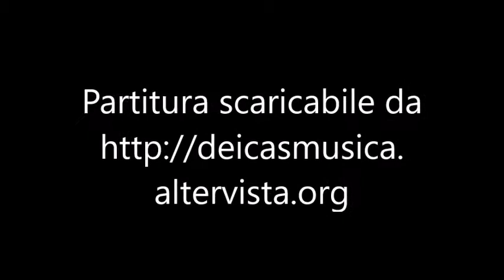Massimo Dei Cas - Preludio per organo al corale "Vater unser im Himmelreich" (Padre nostro)